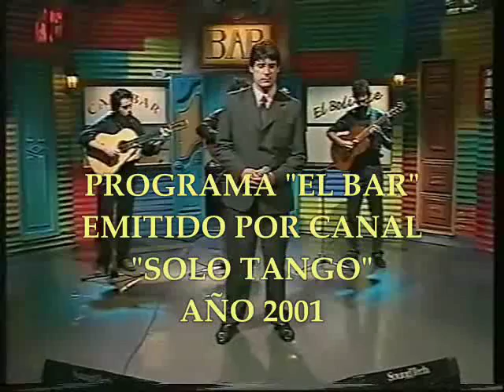OMAR GARRE - MI VIEJA VIOLA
OMAR GARRÉ y las guitarras del "Trianón"
Voz: Omar Garré
1er Guitarra: Mariano Heler
2da Guitarra: Pablo Arenas
Guitarrón: Eduardo Lucente